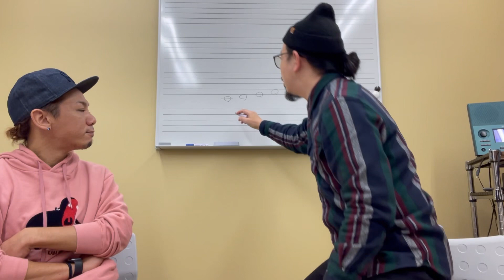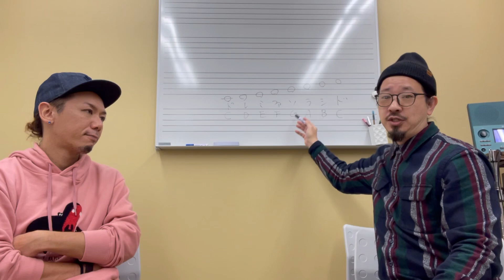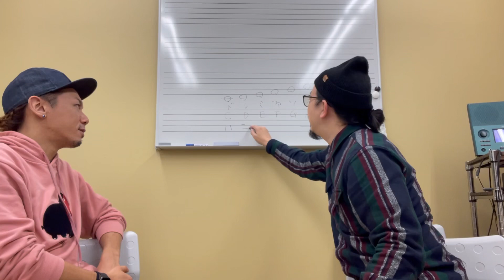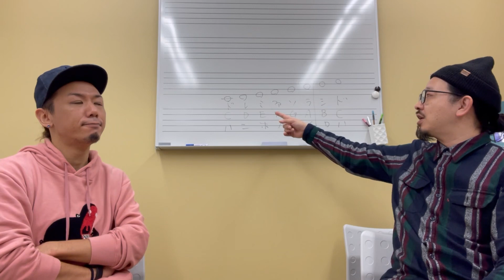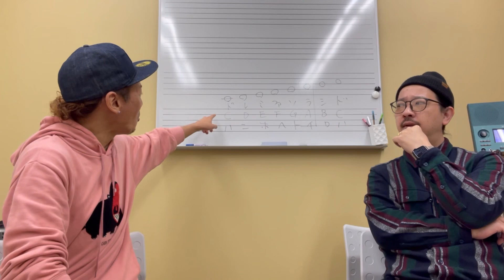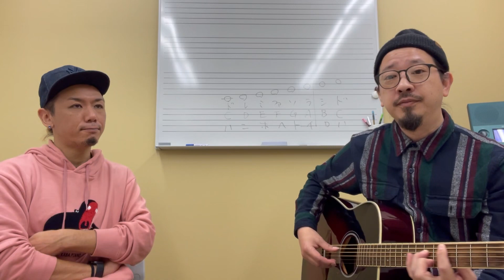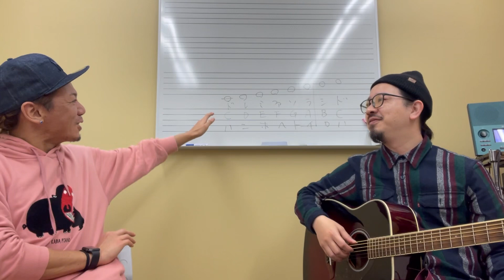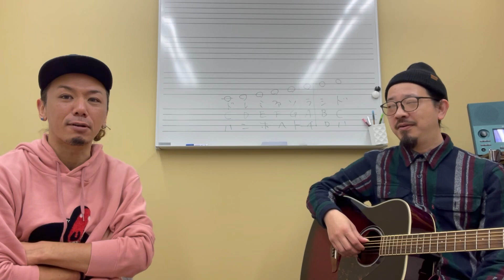サカもトーク ハーモニー2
つっつのライブ情報
17認証ライバー　tuttu_i
radio talkアプリ　つっつのつんつんラジオ